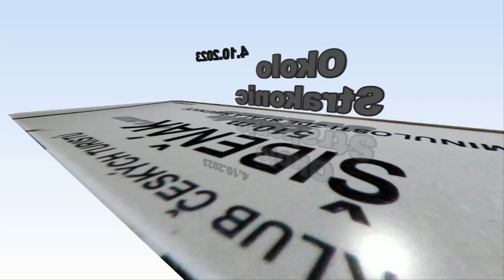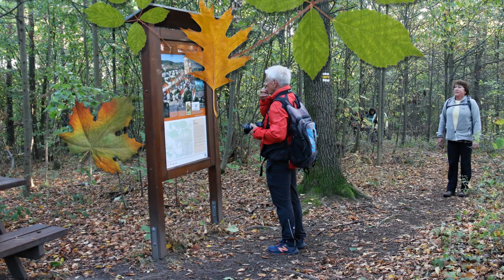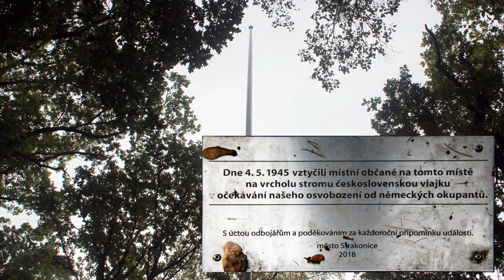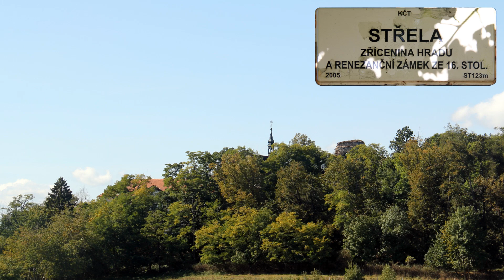23 10 04 Okolo Strakonic